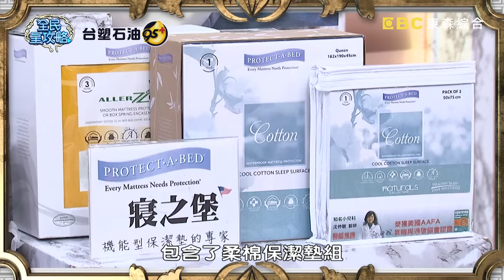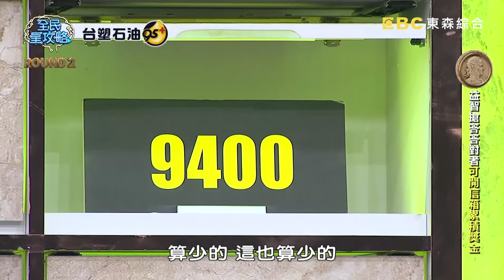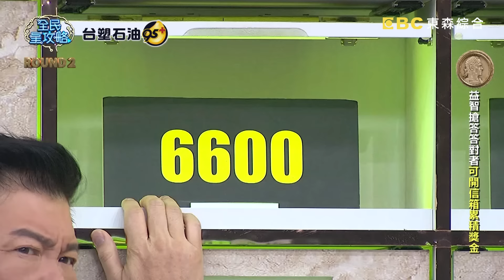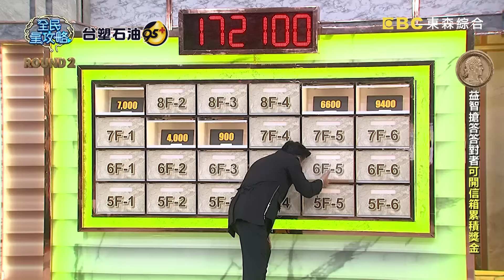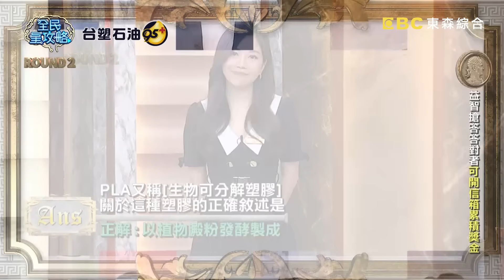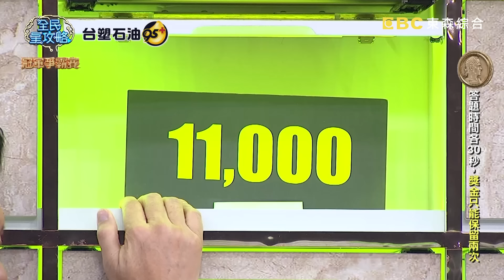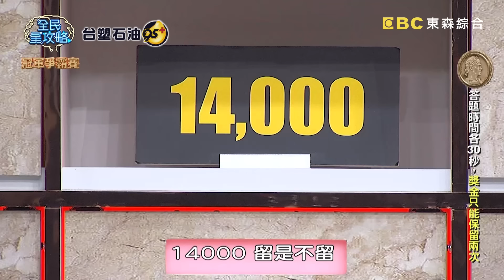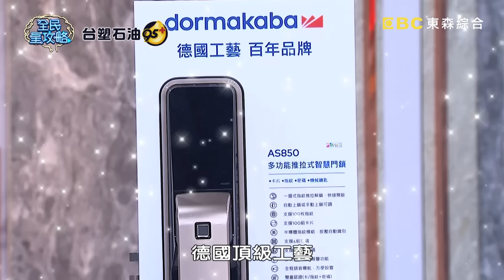尚樺喊寶貝太順口被城哥抓包？醫師熱情補充無預警置入驚呆主委：今天開宣傳車來？！20240902 曾國城 李易 完整版 甜蜜的家庭經營法寶交換會 EP1120【全民星攻略】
來賓：李宣鴻、莊豐賓、鍾佳濱、陳信維、張恩嬅、李易

今天，財富大樓將帶您探索如何在日常生活中融入更多的愛意與溫暖，提升家庭幸福感——美國心理學家認為4種不良溝通模式中，最具破壞力的是「批判」還是「輕視」？ 專家揭露「為五斗米不斷煩惱爭執」還是「對彼此冷淡不再互相關心」是「婚內失戀」最大的原因？ 夫妻同住生活習慣像，免疫系統越來越相近，是因「生活飲食習慣」還是「賀爾蒙催化」影響？週一至週五晚間九點，請鎖定《全民星攻略》！